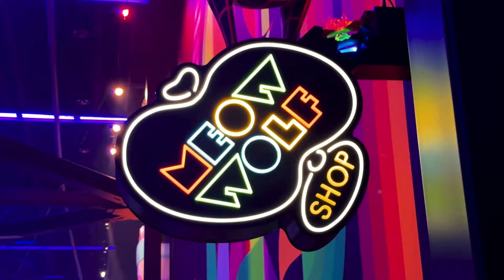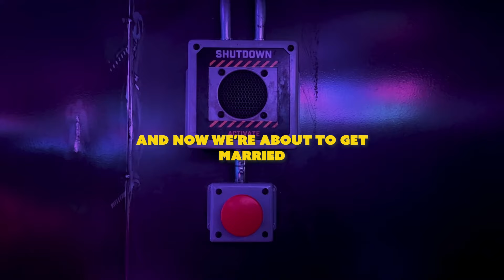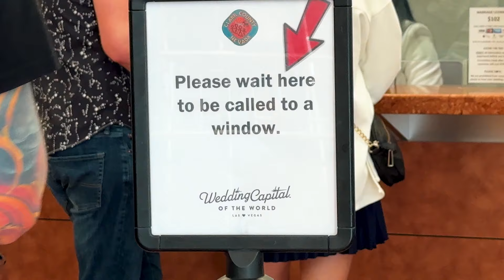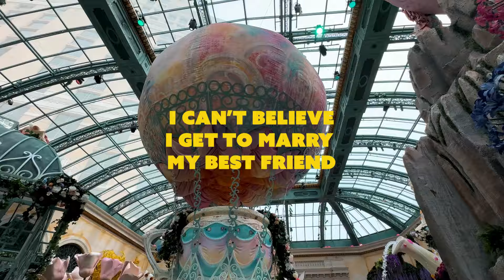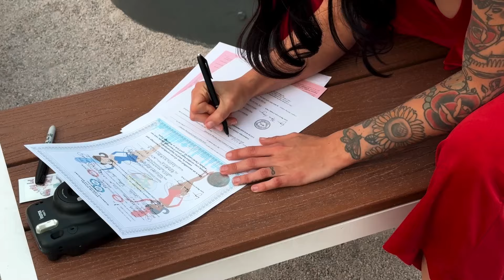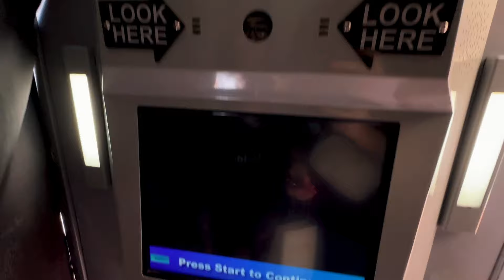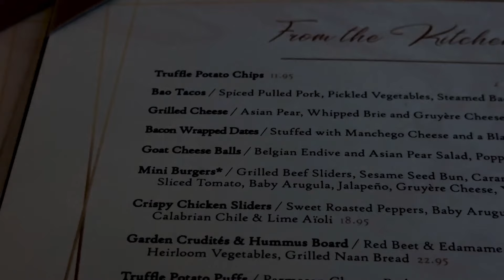We Got Married in Vegas!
Sam and I ran away to Las Vegas in March to get married. We wanted to have a small celebration just for us and this was perfect.

We ate amazing food, saw amazing shows like Cirque Du Soleil, tripped out hard at Area 15, got mistaken for straight at a drag brunch, thrifted our way through the arts district but most importantly, we got MARRIED BAYYBEEE!!

I've never been so happy in my entire life!

Here's to the rest of forever with the love of my life and my best friend!